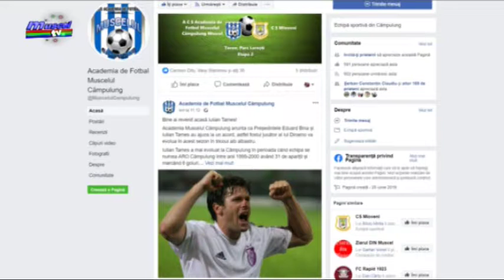jurnal 27 08 2019 sp 2 tames transfer, iulian tames la academia muscelul bogdan burhan